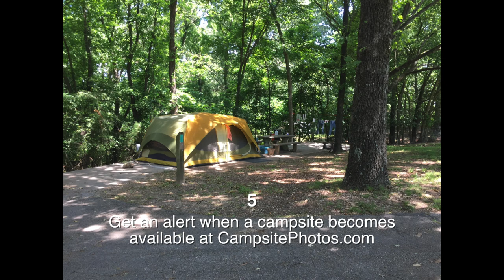War Eagle Campground, AR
Get a text & email alert when a War Eagle campsite becomes available with Campsite Assist:

War Eagle Campground has 27 spacious campsites and is located on the shores of beautiful Beaver Lake in the Ozark Mountains. All campsites have electric hookups, nice shade and can accommodate up to 2 people and 8 people. Each site also has a table, fire ring and grate.
Campground amenities include drinking water, flush toilets and trash recycling. Firewood is also available for sale from the friendly camp host. A marina is also located close to the campground.